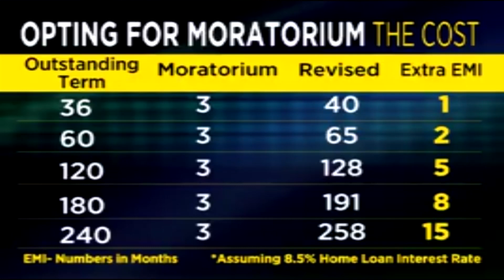RBI Bank Moratorium should we avail it or not? A finance professional's advice